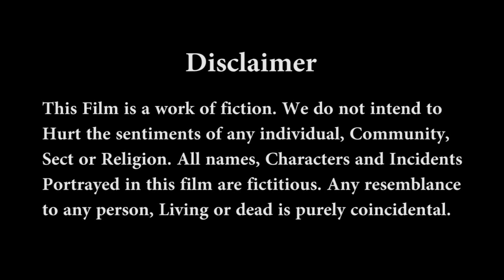How to do Basic Braid Hairstyle with Long & Medium Length Hair | Thick Hair Braid Style with Saree